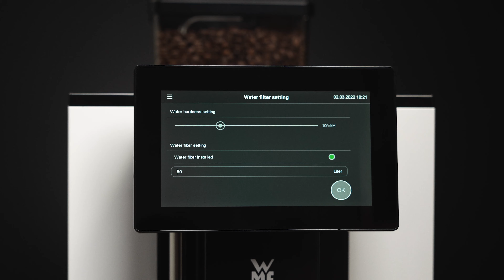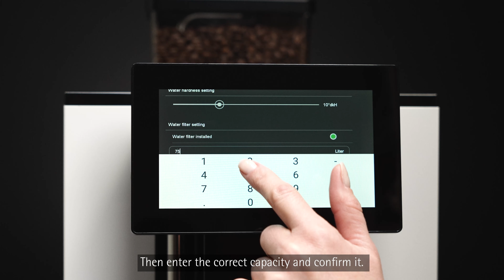WMF 950 S Reinstallation of water filter (EN Sub)